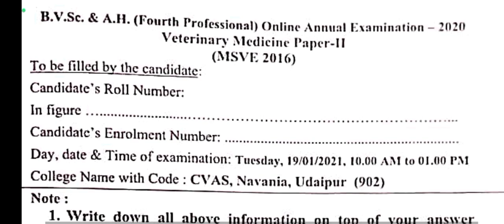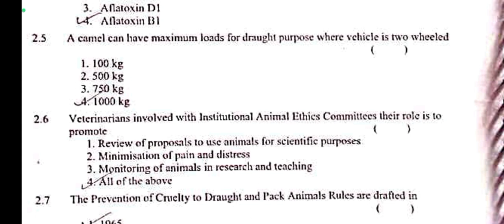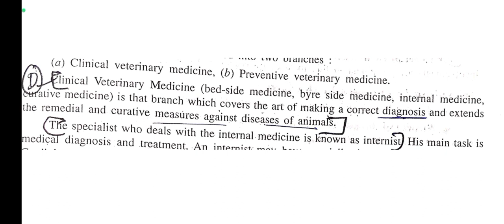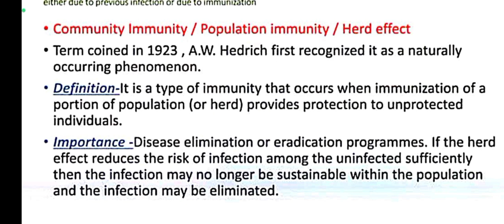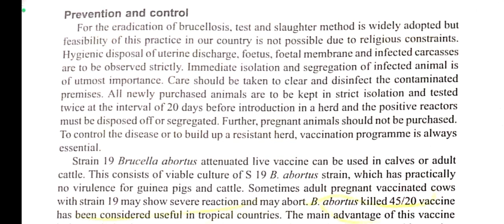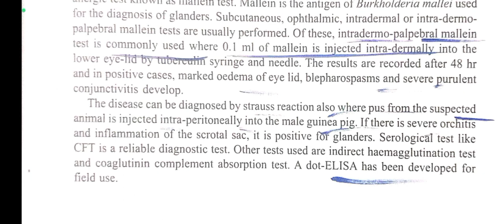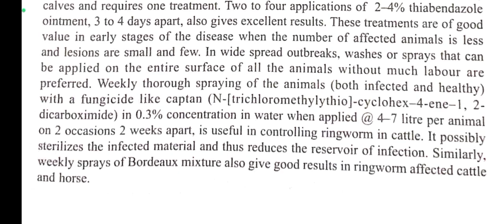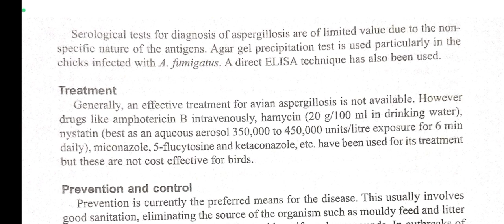Veterinary Medicine paper 2 2020 online paper solution complete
Reference :
Veterinary medicine books, tanuvas notes,, quizpedia notes,, YouTube lectures and webinar,, google etc